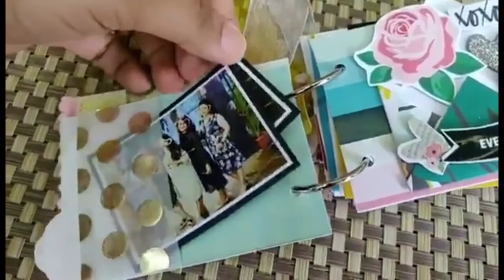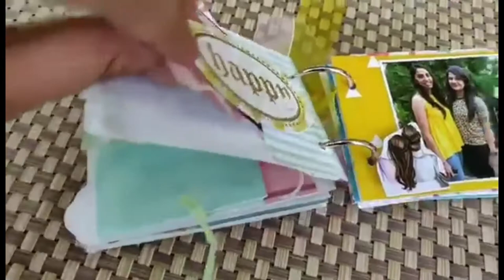DIY Mini Scrapbook || Birthday Gift Ideas || Latest 2020